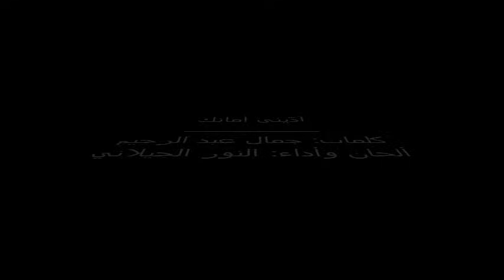أديني أمانك: كلمات الشاعر جمال عبدالرحيم، ألحان وأداء الفنان النور الجيلاني